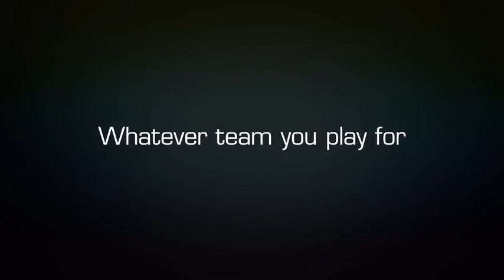Olympic Commercial From Norway Is The Greatest Ever